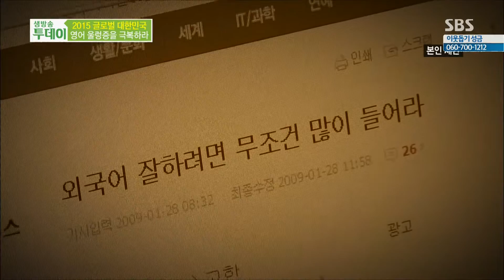영어 울렁증 극복법 공개! @생방송 투데이 150119